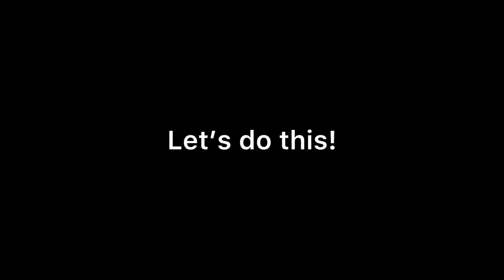My Self Improvement Journey Day 106: A Quality Only A True Man Holds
Watch:    • Spektrem - Shine | Pro...

1: Track: Netrum & Halvorsen - Phoenix [NCS10 Release]
Watch:    • Netrum & Halvorsen - P...

Also, thank you to the songwriters and song makers for allowing the use of the music they create! I really appreciate it.

⚡️Currently at 6750 Pushups, Squats, 400 Sit-ups